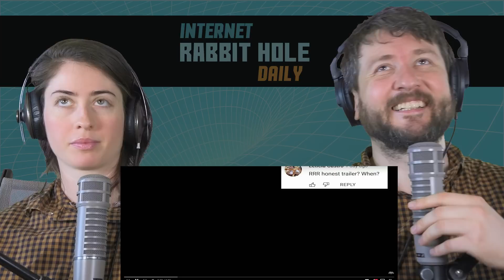RRR Honest Trailers REACTION! | irh daily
In this this episode, irh daily reacts to the "Honest Trailer" for RRR by Screen Junkies.

video link:
Honest Trailers | RRR